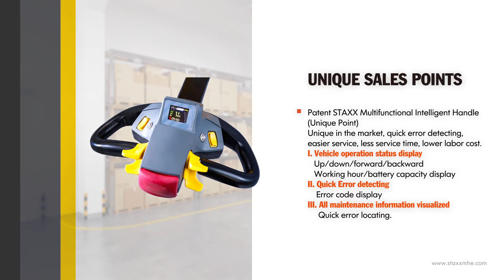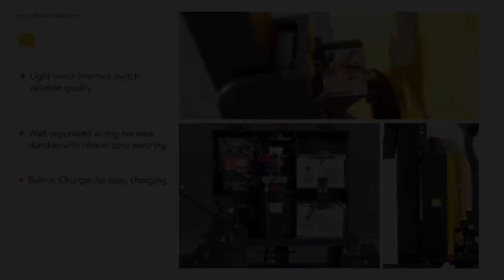[STAXX] Economic Light Duty Electric Stacker PWS10/15SS-i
PWSS-i Series full electric stacker with STAXX patent Multifunctional Intelligent Handle, an ideal and budget-affordable model to replace semi-electric stacker and manual stacker in the market, bringing a highly efficient and effortless pallet stacking.

UNIQUE SALES POINTS
◆Patent STAXX Multifunctional lntelligent Handle ( Unique Point )
Unique in the market , quick error detecting , easier service , less service time , lower labor cost.
I. Vehicle operation status display
Up/down/forward/backward
Working hour/battery capacity display
II. Quick Error detecting
Error code display
III. All maintenance information visualized
Quick error locating.